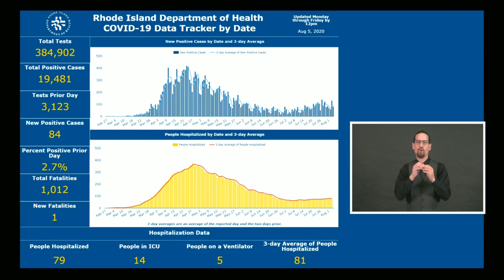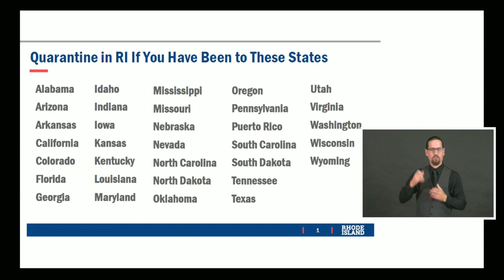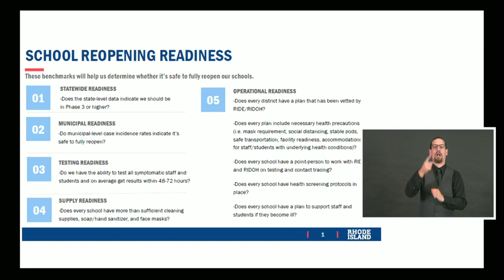VIDEO NOW: Raimondo on storm impacts, travel restrictions, bars, testing, schools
Gov. Gina Raimondo provided an update during her weekly COVID-19 briefing on Wednesday, August 5.